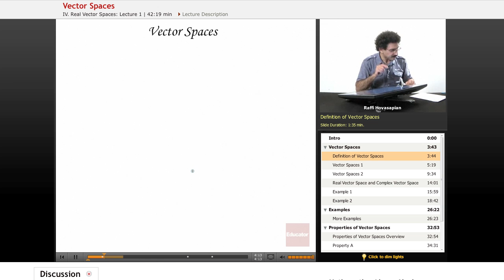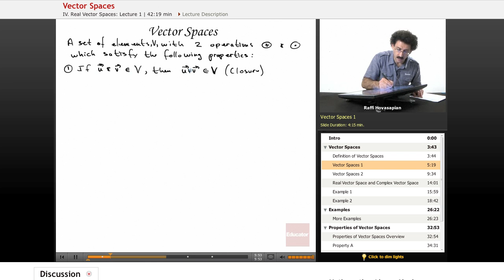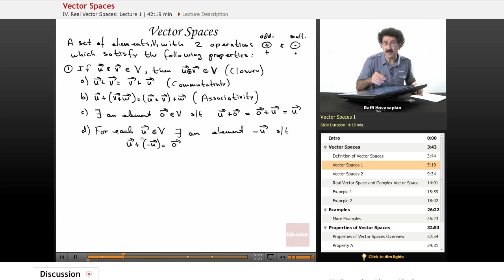"Vector Spaces" | Linear Algebra with Educator.com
Understand your Linear Algebra homework and ace the test with Educator.com's awesome hand-picked instructors.